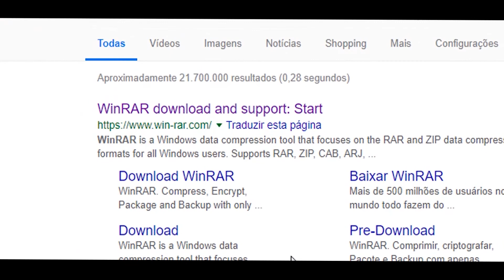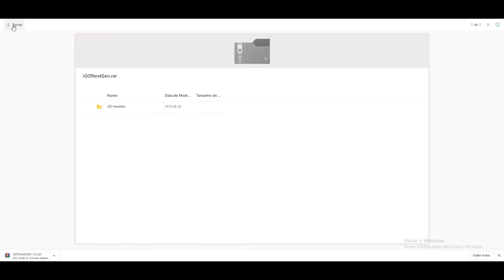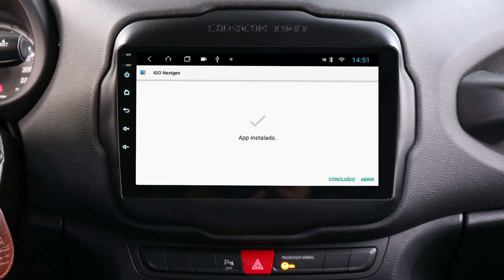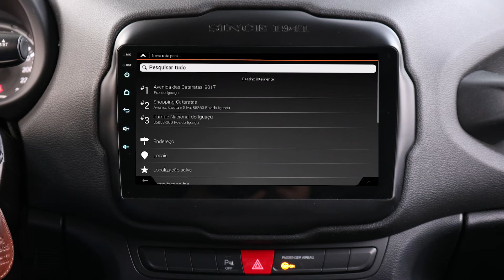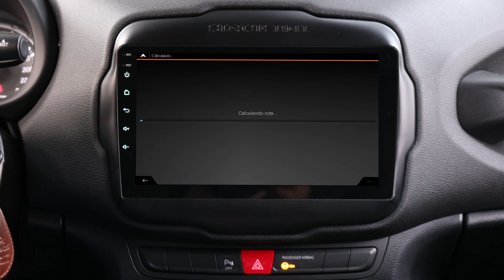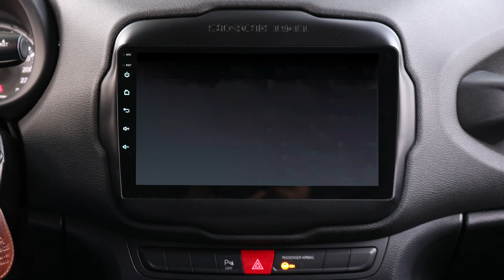Aikon - INOV8 - Tutorial - Como instalar/reinstalar e configurar o GPS iGO